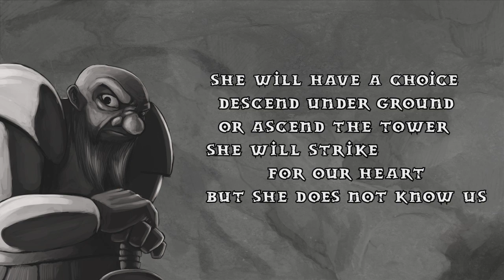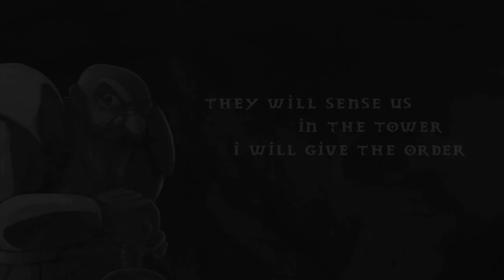Matul Remrit '1055: Finale IV'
Matul Remrit is an illustrated Dwarf Fortress tale.

Director: Kevin Snow
Artwork: George Kavallines

Special thanks to the Stonesense development team for the Dwarf Fortress visualizer and Mike "Kyou" LeMieux for the custom sprites.